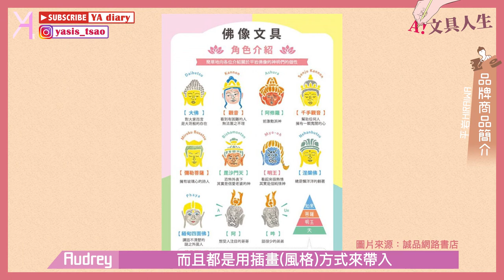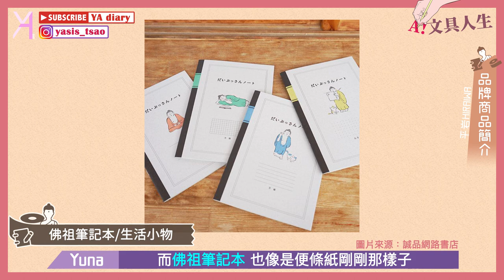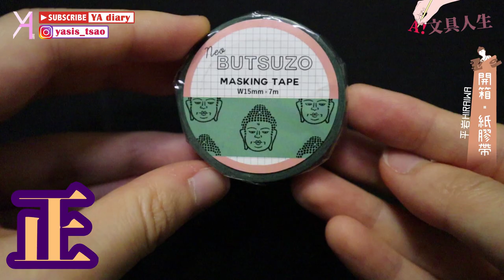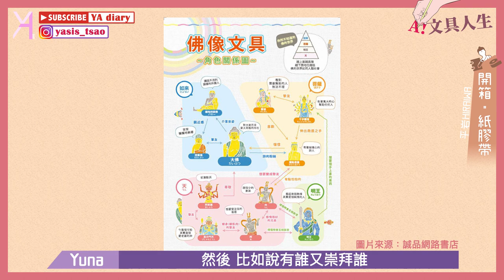【平岩HIRAIWA】佛系文具來襲！用莊嚴及幽默並重的腳步，進入佛菩薩世界（合掌｜文具人生｜Vlog｜YA diary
買了好一陣子的「平岩HIRAIWA」文創品牌
終於來開箱給大家看啦（佛光普照
種類多到完全選擇障礙🤭
只能先購買一些極度想要的
紙膠帶、貼紙和便利貼款式。
有機會再各！種！買！爆！🔥

想和親民活潑，
又不失穩重的菩薩們交朋友，
誠品網路書店就可以下訂囉！🧚‍♀
實用且療癒的佛佛們，你值得擁有😂😂